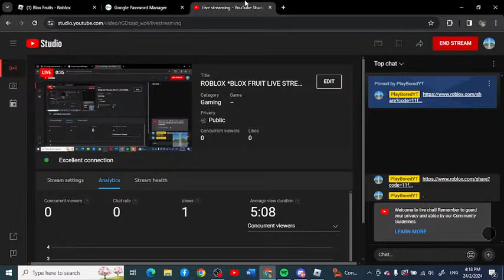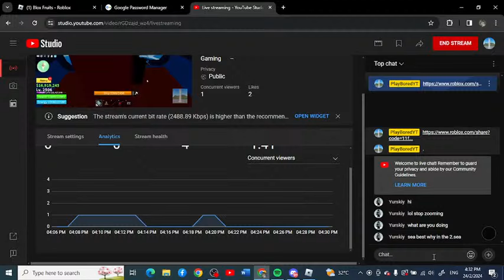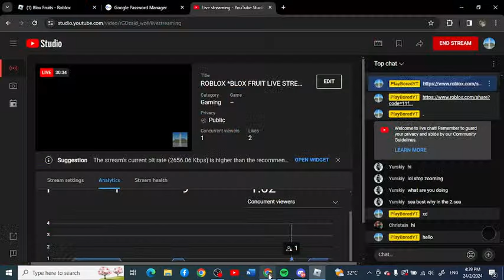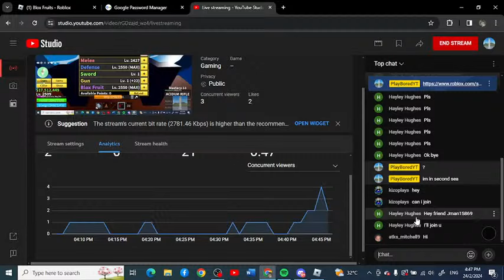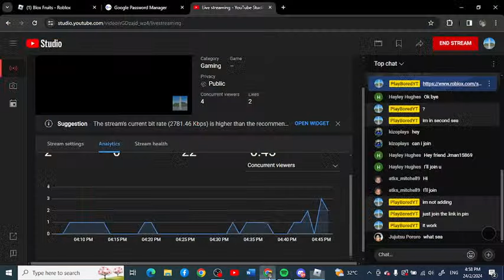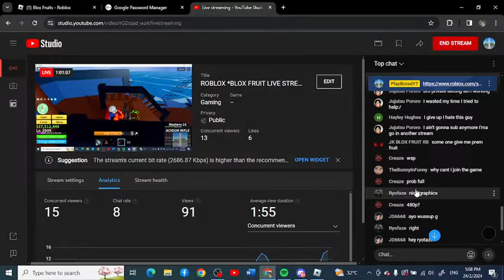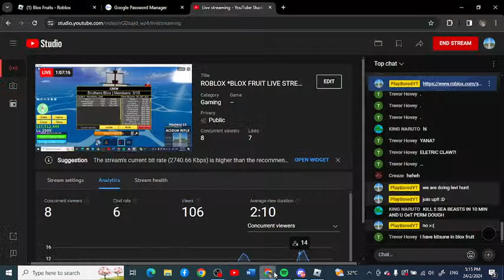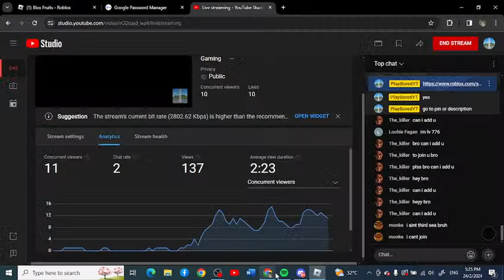Copy of ROBLOX *BLOX FRUIT LIVESTREAMING* WATCH ME GRINDING AND DO SOMETHING FUN :P (SEA BEAST HUNT)